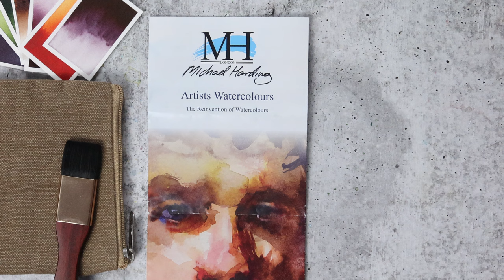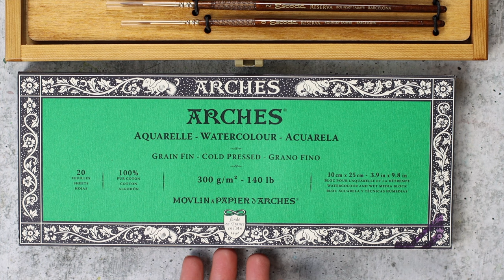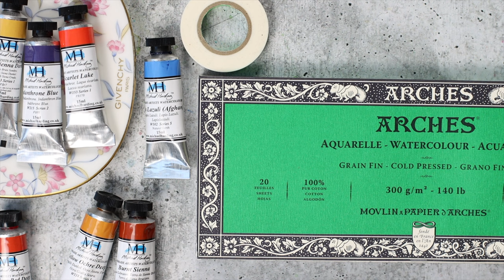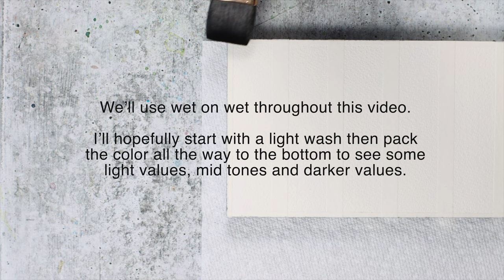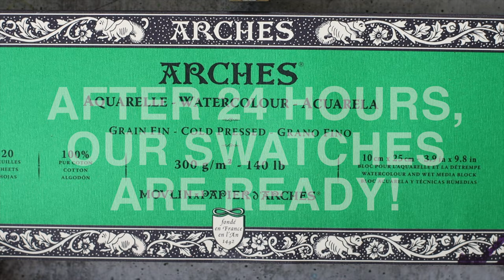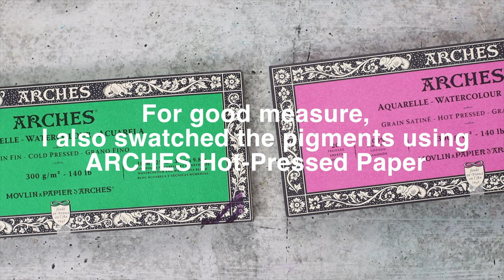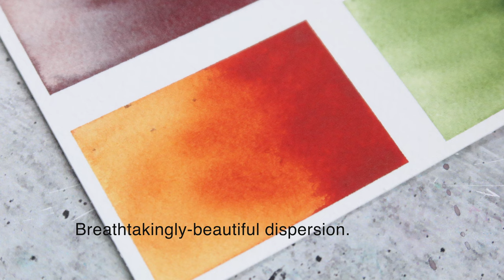Micro Watercolor Travel Kit, featuring Michael Harding Watercolours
Building a limited palette using Michael Harding Watercolours and this micro wooden watercolor travel kit.

via Amazon

Micro Wood Watercolor Travel Palette
via Amazon

TIME STAMPS
00:01 Hello
00:24 Michael Harding Watercolours
01:46 Watercolors for the Watercolor Travel Kit
02:00 Limited Palette using Michael Harding Watercolours
03:24 Yellow Lake Watercolor PY180
04:27 Raw Sienna Dark Watercolor PBr7
05:42 Yellow Ochre Deep Watercolor PY43
07:18 Scarlet Lake Watercolor PR170
08:59 Cadmium Red Deep Watercolor PR108
10:15 Burnt Sienna Watercolor PR101
11:57 Lapis Lazuli (Afghan) Watercolor
13:45 Indanthrone Blue Watercolor PB60
15:44 Micro Watercolor Travel Kit
17:54 Michael Harding Watercolor Swatches on Cold-Pressed
18:23 Michael Harding Watercolor Swatches on Hot-Pressed
19:09 Mixing Michael Harding Watercolours
22:36 Thank You

ABOUT ME:
Stivi Wonders is a premium content-driven channel that is focused on value sharing backed by actual user experience. A self-confessed serial chiller, I find it very difficult to be self-promotional so I hope that my readers or subscribers will understand through this channel (and my website) my passion for photography, writing, calligraphy, traveling, cooking and music/recording arts. I approach topics with experience storytelling rather than technical feature comparisons. I am excited to record or film my future episodes and if you have ideas that you want me to cover, kindly let me know.